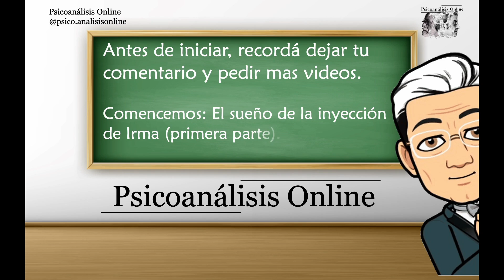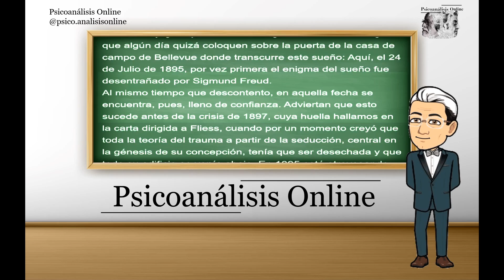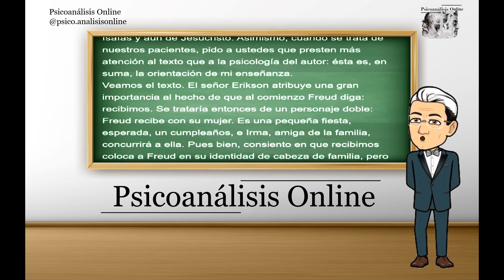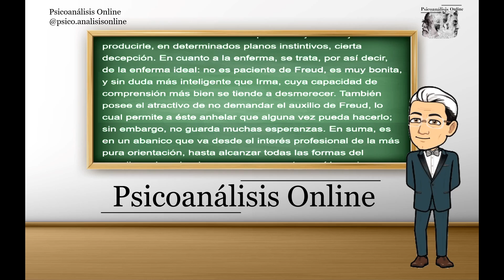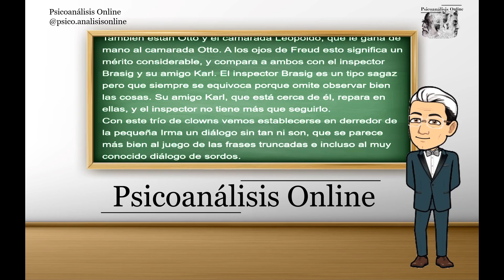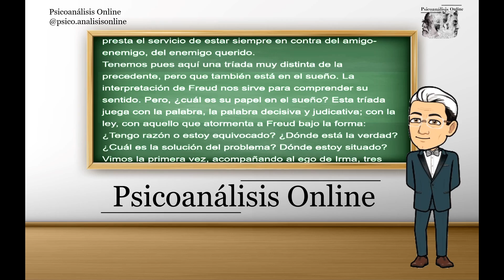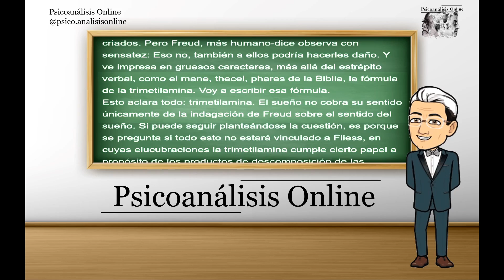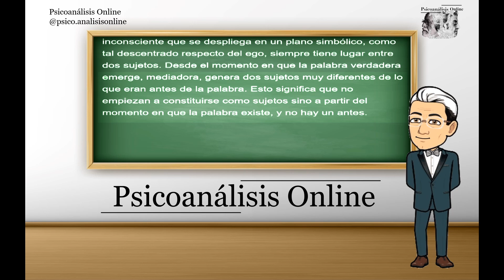Seminario 2. Clase 13, El sueño de la inyección de Irma (primera parte), 9 de Marzo de 1955.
Encontré para usted una curiosa ordenanza de 1277. En esos tiempos de tinieblas y fe, se estaba obligado a reprimir a la gente que, en los bancos de la escuela, en la Sorbona y otros sitios, blasfemaban abiertamente durante la misa contra el nombre de Jesús y de María. Ustedes ya no hacen esas cosas... Por mi parte, conocí personas encarnizadamente surrealistas que se habrían hecho meter presas antes que publicar un poema blasfematorio contra la Virgen, pues creían que podía sucederles algo.
Los más severos castigos se dictaban contra los que jugaban a los dados sobre el altar durante el santo sacrificio.
Estas cosas me parecen sugerir la existencia de una dimensión de eficacia que en nuestra época falta ostensiblemente.
No es casual que les hable de los dados y los haga jugar al juego de par o impar.
Es con el simbolismo de este dado que rueda que surge el deseo. No digo deseo humano porque, al fin y al cabo, el hombre que juega con el dado es cautivo del deseo puesto así en juego. No conoce el origen de su deseo, que rueda con el símbolo escrito sobre las seis caras.
(Extraído de los capítulos XVII y XVIII)